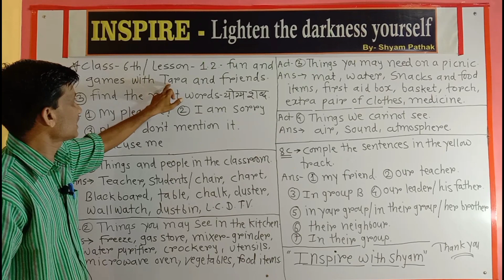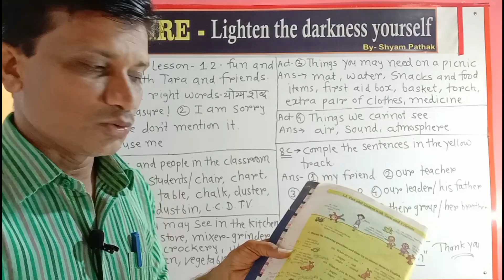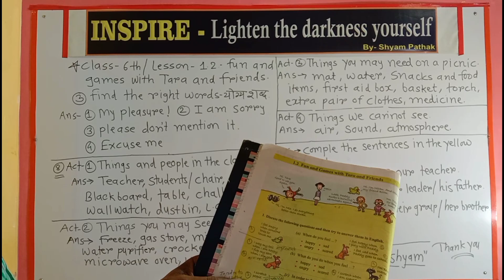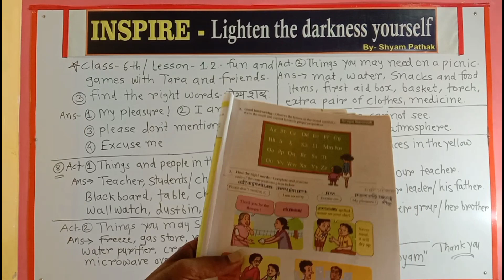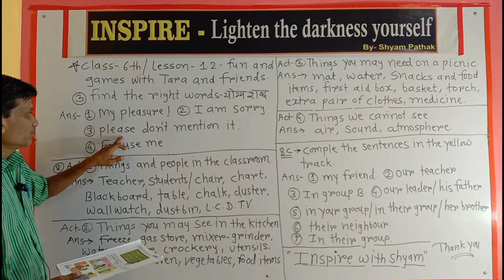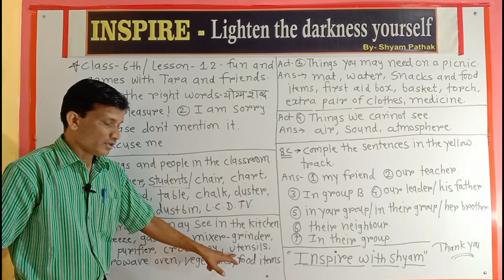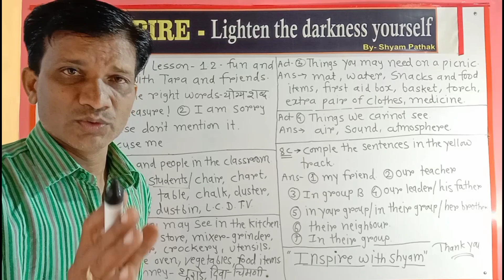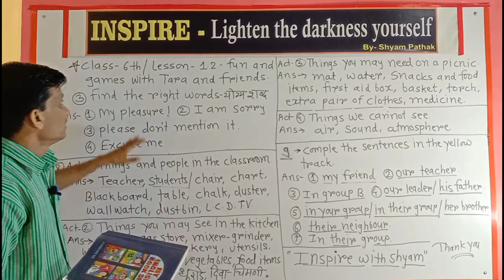Class 6 th / unit 1.2 Fun and games with Tara and friends. || English speaking .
Hi Friends...
      I am  here SHYAM PATHAK.

      We hope  that you have understood about  this video . On our youtube  channel  you can learn  definitely  English speaking  and grammar .
        We have started speaking  and grammar  series and advance  level which  is very  useful  for new learners .
        you can watch  English speaking  activities  and trending topic .
       So to complete  your  wish to speak accurate  and fluently
English watch  our channel  *Inspire with Shyam*